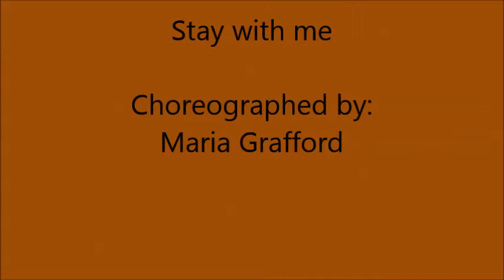Stay with me (Line Dance)